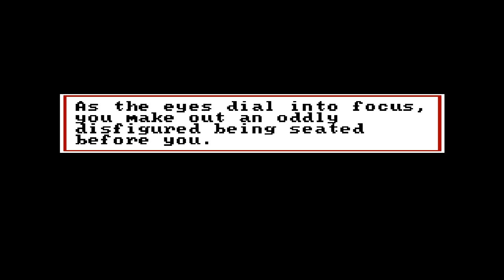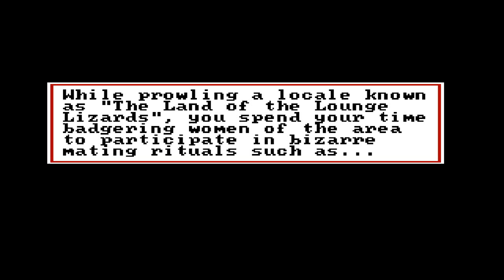Space Quest II: Vohaul's Revenge - English Walkthrough - [02/03] - [Labion]